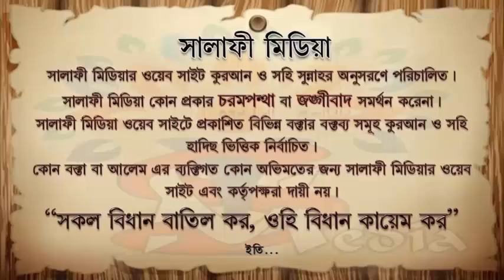পিতা মাতার মর্যাদা সম্পর্কে 🎤 শাইখ আখতারুল আমান মাদানী